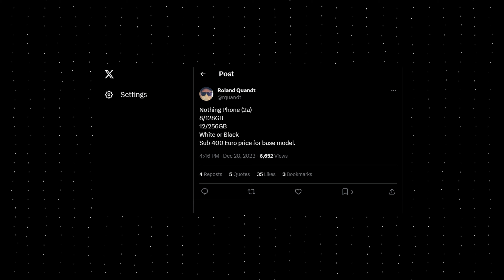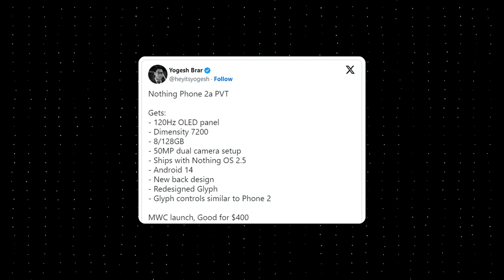അറിഞ്ഞോ പുതിയ Nothing Phone വരുന്നു!!!